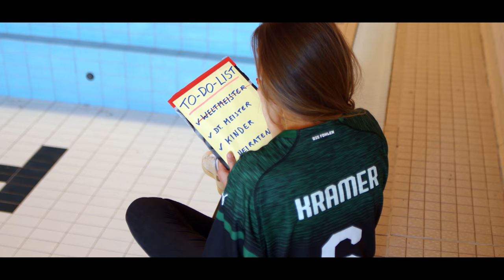Julius Bambulius - Christoph Kramer (Official Video)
/// Meine Single "CHRISTOPH KRAMER" ist da! ///

/// Weitere Infos zu Julius Bambulius ///

/// CREDITS ///

Song von Julius Bambulius
Produziert von Rattercrash

/// SONGTEXT ///

Ich bin Christoph Kramer! Ich bin Christoph Kramer!
Ich bin Christoph Kramer, bin Weltmeister,
doch kann mich nicht erinnern, dass ich jemals im Maracanã war!

Sommer im Jahr 2014:
WM-Finale in der Hauptstadt von Brasilien gegen Argentinien.
Heimliche Favoriten!
Haben schon 3 Sterne. Heute holen wir uns den vierten!
Trug die 23 so wie Jordan.
Bin im Glauben, ich mache kein Spiel mehr, an dem Morgen wachgeworden.
Doch weil Khedira sich nicht richtig warmgemacht hat,
kam ich am 13. Juli zum ersten Startelfeinsatz.
Hab im Vorfeld nie 'ne Rolle gespielt
und stand von jetzt auf gleich vor dem wichtigsten Spiel unter Adrenalin.
Stolz lief ich ins Maracanã,
leider ist da mein Traum schon nach ein paar Minuten geplatzt.
Wurd geschoben und am Kiefer erwischt,
ging per Bodycheck zu Boden, doch Jogi wechselte nicht.
Blackout! Kongrade Amnesie!
Stell dir vor, ich lauf auf Neuer zu, entscheide so das Spiel.
Dann der Wechsel - Schürrle, der kommt an.
Mach ihn! Er macht ihn! – Alle außer Rand und Band!
Schon klar, dass das 'ne Story ist!
Bin der erste Sieger der Herzen, der auch Weltmeister geworden ist.
Seitdem kennt man mich im ganzen Land!
Bin nach 43 Minuten 'ne Legende, man!
Alle, bis auf mich, erinnern sich, wie ich zweimal fragte:
Ist das das WM-Finale?

Immer wenn ich in der Eistonne sitz
und zur Ruhe komme, kneif ich mich.
Denn dass ich wirklich Weltmeister bin,
begreif ich nicht!
Und wenn ich so im Pool sitz,
streiche ich „Weltmeister“ von meiner To-Do-List.
Is schon krass, was ich bisher geschafft hab,
aber nächstes Jahr werd' ich Meister mit Gladbach!